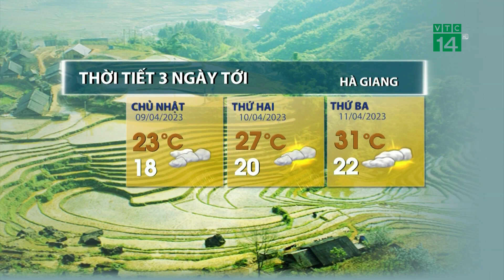Thời tiết 3 ngày tới (09/4 đến 11/04):Tây Nguyên Nam Bộ tiết trời nắng nóng| VTC14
VTC14 |Các tỉnh Tây Nguyên và Nam Bộ trong 3 ngày tới, phổ biến ở trạng thái ít mưa, ngày có nắng. Ở khu vực Tây Nguyên nhiệt độ cao nhất trong ngày phổ biến khoảng 30-33 độ C, có nơi cao hơn. Trong khi đó, ở khu vực Nam Bộ vẫn xuất hiện nắng nắng nóng với mức nhiệt độ cao nhất trong ngày phổ biến 33-36 độ C, có nơi cao hơn.